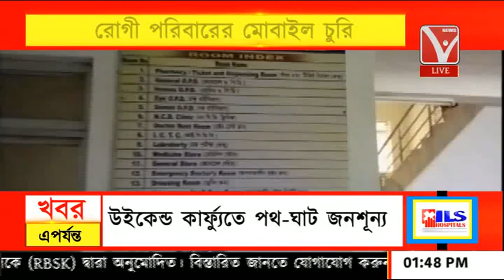রোগী পরিবারের মোবাইল চুরি